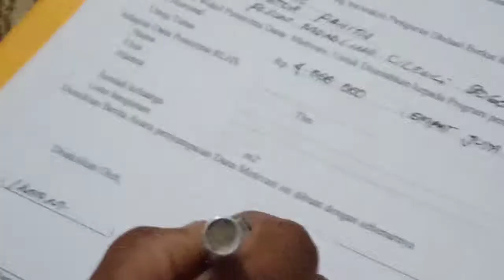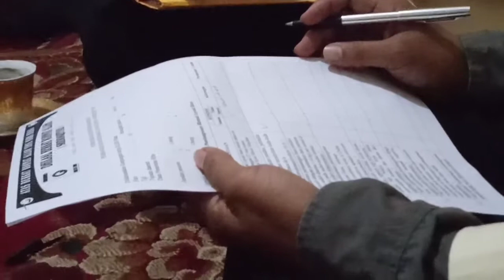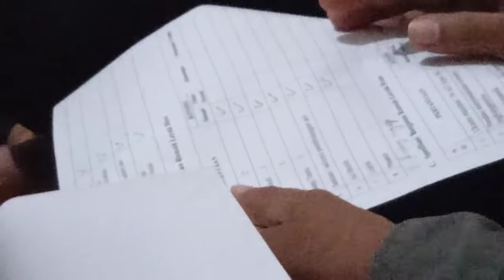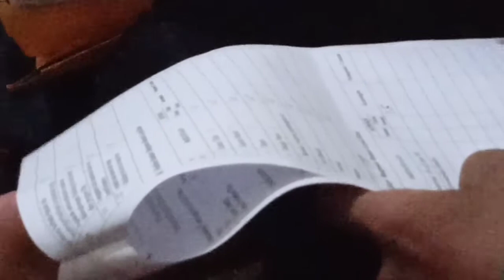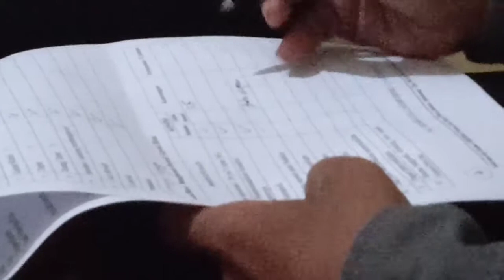Kunjungan Kerja RLH (Rumah Layak Huni) Bogor Citerep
Kunjungan Kerja RLH (Rumah Layak Huni) Bogor
RLH BOGOR